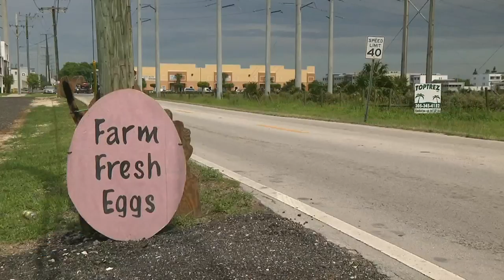Dozens of chickens stolen from southwest Miami-Dade farm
Police are investigating after more than 100 chickens were stolen from a southwest Miami-Dade farm.